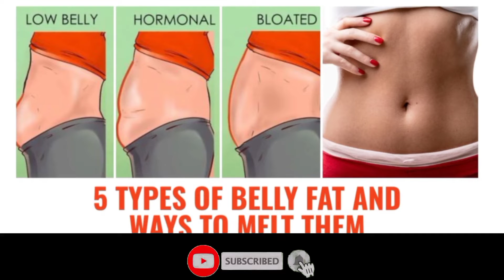BURN YOUR BELLY FAT | GET RID OF LOWER BELLY FAT | FITNESS GUIDE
In this video you will see best exercise to burn your belly fat
I will help you to know about fitness facts, health facts and nutrition facts